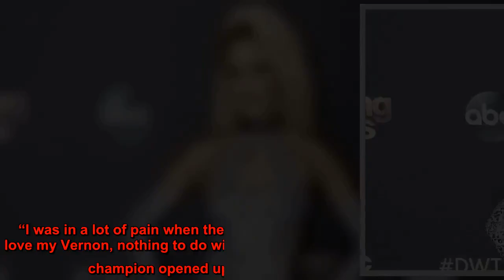Peta Murgatroyd ‘Had to Run to Therapy’ for Neck Injury After ‘Dancing With the Stars’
Yikes! After  and  tango on the Monday, October 12, episode of , fans were quick to notice that the pro dancer, 34, disappeared. When cameras cut to the NFL alum, 36, cheering on other pairs later in the night, Murgatroyd was nowhere to be seen. However, she took to social media following the show to reveal she was getting treated for an injury.   ‘”Sorry everyone tonight on @DancingABC I was absent from our spots after our dance. I pulled my neck and had to run to therapy,” the two-time  champ tweeted on Monday night. “I’ll be OK, but I needed to get it seen to ASAP. Thanks for the concern. Love you all and I’m looking forward to next week xxxx.”   Murgatroyd shared more on her Instagram Story, seemingly responding to fans who thought she seemed upset with her partner after their dance. The duo landed in the bottom two but were ultimately saved by the judges, who instead sent home  and .   “Vernon did a great job tonight and I’m proud of him. I’m sorry if it came off any other way,” the New Zealand native shared via Instagram. “I was in a lot of pain when the judges were giving their critics. Again, love my Vernon, nothing to do with him!”   After the show, the Super Bowl champion opened up about his experience so far.   “Since I’ve been here, I’ve always been the one looking down at the contestants who were in the bottom two and to be able to live in that experience is great. It’s humbling,” he told  on Monday night. “It’s also gratifying because it’s a once in a lifetime opportunity, so to make it this far is a plus for me, so I’m just grateful.”   He also noted that it was “awesome” to be unanimously saved by the three judges. “I felt like they were on my side and they gave me another shot so I have to get back to work and really perfect a lot of the details that I need to have a great performance.”    airs on ABC Mondays at 8 p.m. ET.